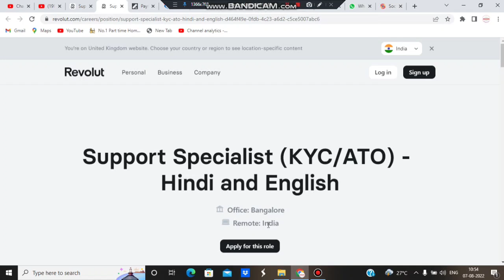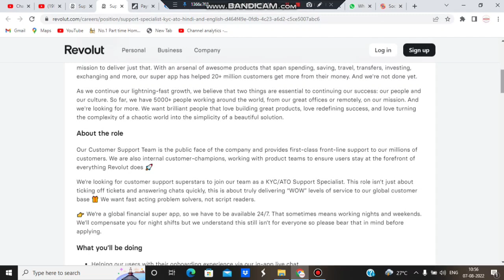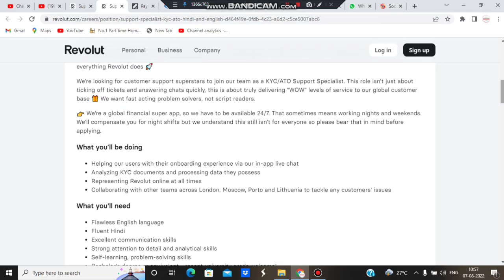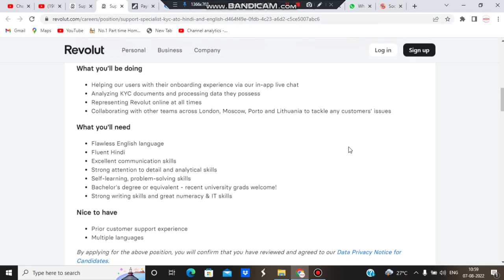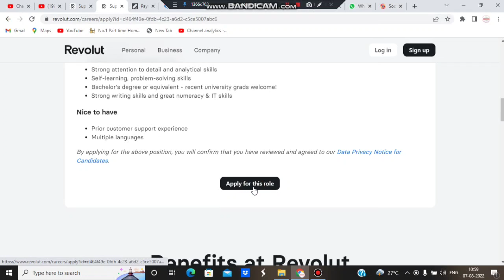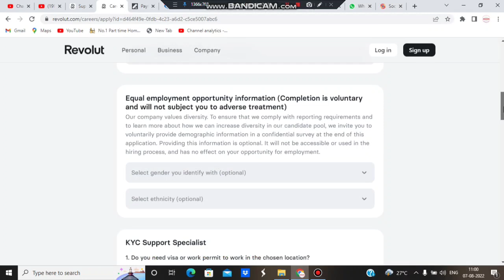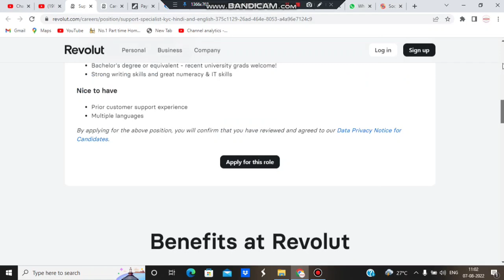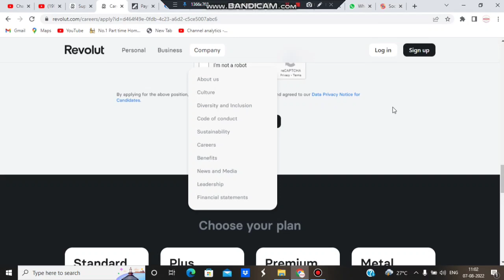कमाओ हर दिन 1300/- सिर्फ KYC करके| Work from Home Jobs| Form Filling Work| Imaje to Text| Typing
mannukitech

typing jobs

excellent income

Data entry

Bussiness opportunities